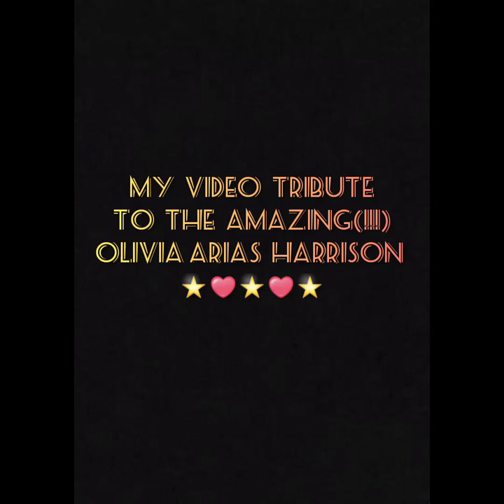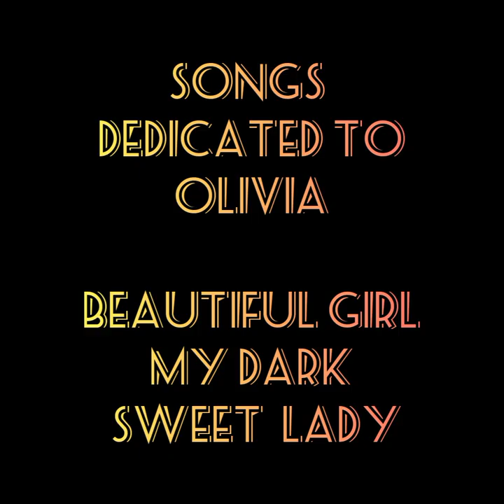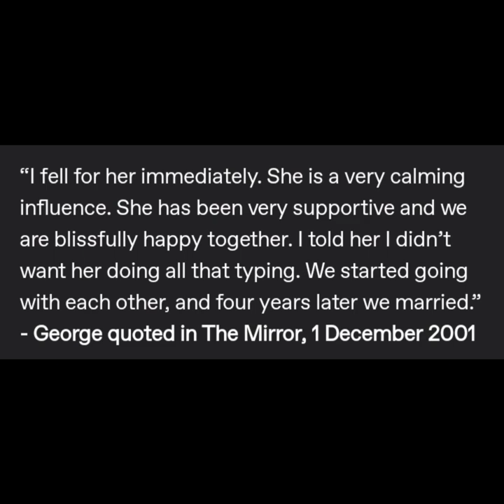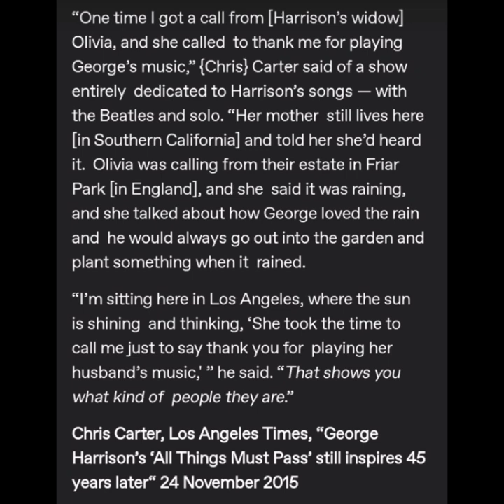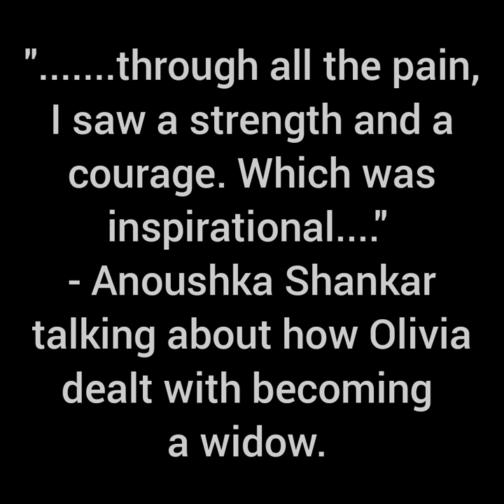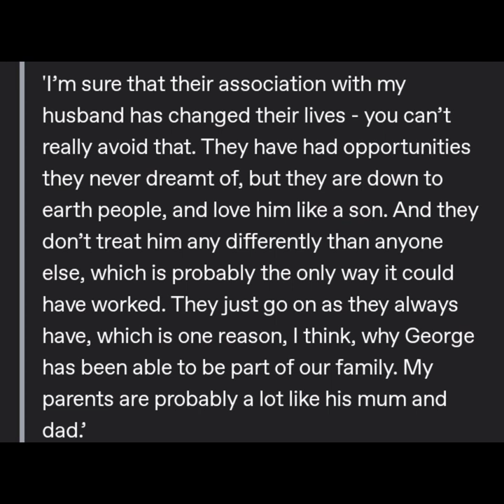My Tribute to Olivia Harrison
1) George and Olivia * 2) The 1999 Attack/Home Invasion * 3) Beautiful Girl/Dark Sweet Lady *
4) Quotes